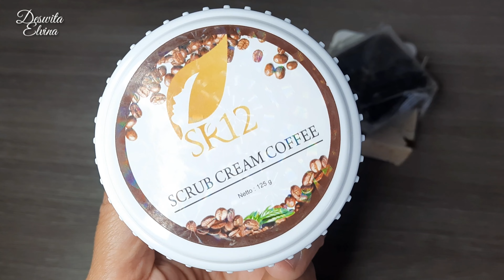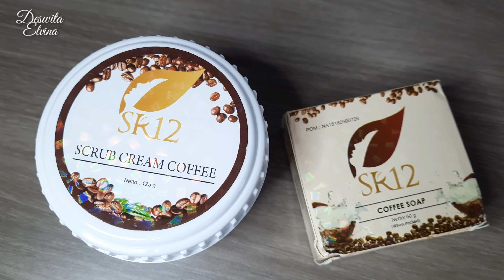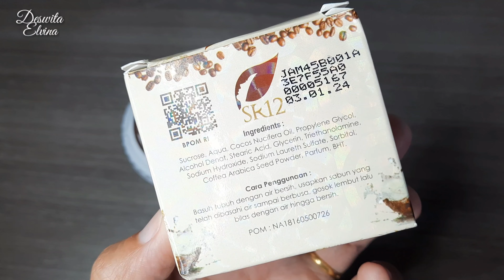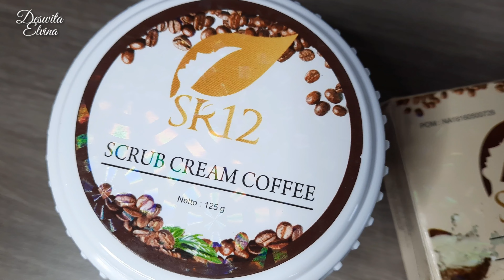REVIEW LULUR DAN SABUN KOPI SR12 | SABUN MUKA ATAU SABUN BADAN??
Assalamualaikum
Haloo guys, bagi kalian yang pengen tau tentang Lulur dan Sabun kopi SR12, tonton videonya sampai habis ya..

Happy watching
With Love
Deswita Elvina